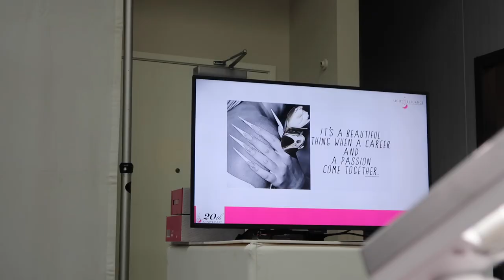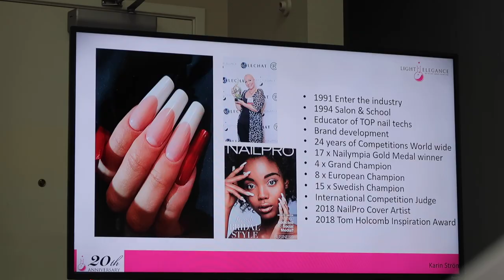LIGHT ELEGANCE REUNION - PART 5 - MY DEMO DAY! | VLOG | Jojo Wickens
FINALLY!! The last part of my LE Family Reunion vlog is up for you all!! Yayyyyy!

For those who do not follow me on my other socials, I've not been able to upload anything for months (iMovie just hates me) but I finally managed to get it to work.

I really hope you enjoy this vlog and hopefully my luck will continue and I will see you very soon for some more videos.

xx Jojo xx

I am not being paid by any of the mentioned companies or brands to make this video or include any of them in this video.